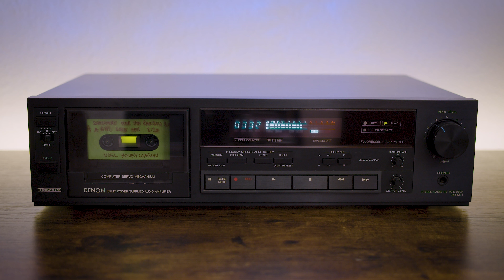Noel Honeywagon - 02 - A Girl Like Her (soft rock, Germany, 1987)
Tech specs for the nerds:
Denon DR-M11 (NR off) to Zoom F1 (48 kHz / 24 bit / WAV) to Audacity (NR, normalization, fades)